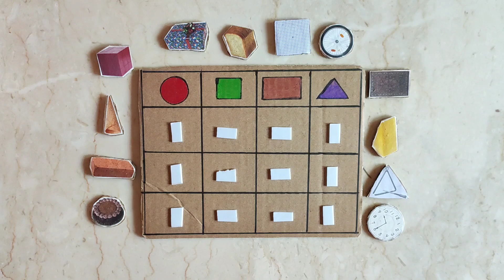Shapes for kindergarten | Shapes Activities for preschool |Activities for Teaching Basic Shapes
Shape for kindergarten | Shapes Activities for preschool |Activities for Teaching Basic Shapes

The importance of introducing shapes early is besides being included in pre-mathematical activities, it is also pre-writing and pre-reading.

Before children know letters and numbers, it would be good to introduce shapes first, because later geometric shapes are the first scratch they can write.

Mothers can start to introduce shapes by sorting geometry, then it can also introduce colors, then raise the level by sorting objects according to their shapes.

For this game idea, you can start to be given age 2.5 years +